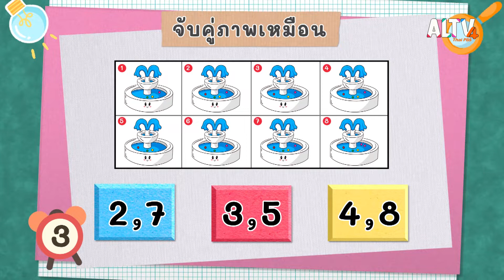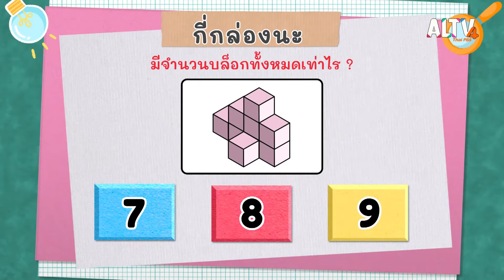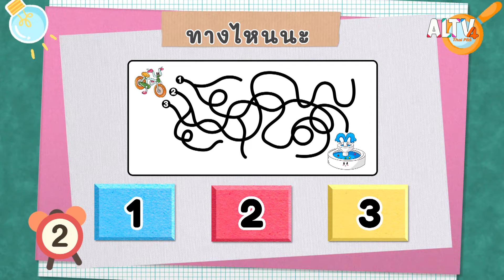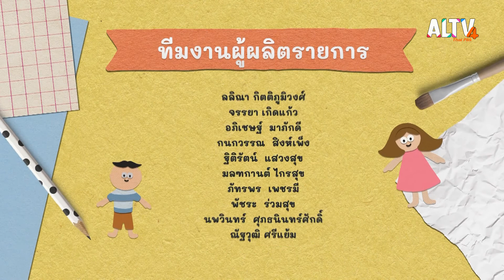ฝึกไหวพริบกับเกมเชาวน์ หมวด สวนของฉัน | คิดสนุก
รายการคิดสนุกวันนี้ เด็ก ๆ จะได้ฝึกไหวพริบ สนุกกับเกมลับสมองแบบฉบับคิดสนุก ในหมวดสวนของฉัน
วันนี้เป็นเกมจับคู่ภาพเหมือน เกมกี่กล่องนะ และเกมทางไหนนะ เล่นเกมกันเสร็จแล้ว ไปสนุกกันต่อกับเกมถอดรหัสสัญลักษณ์ ไปติดตามด้วยกันเลย

ติดตามชมรายการ คิดสนุก วันพฤหัสบดีที่ 17 พ.ย. 65 เวลา 18:30-18:40 น. ทาง ALTV ทีวีเรียนสนุก ช่องหมายเลข 4